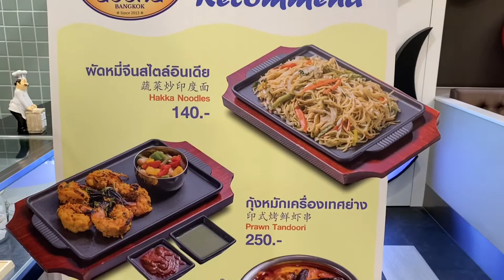หมี่ผัดจีนสไตล์อินเดีย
มี contrast ในทุกระดับ
ผัดหมี่แบบจีนในร้านอาหารอินเดียในฟู้ดคอร์ทในห้างทึ่หรูที่สุดในประเทศ

อัชชา Accha
FoodRepublic
ICONSIAM